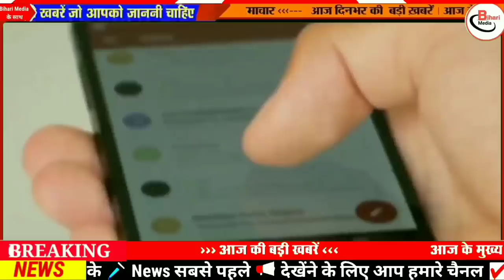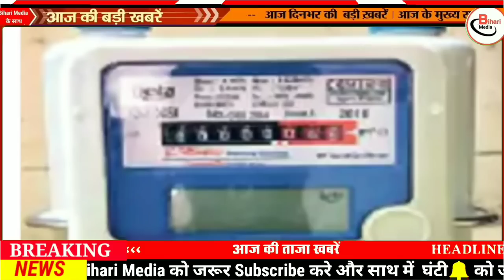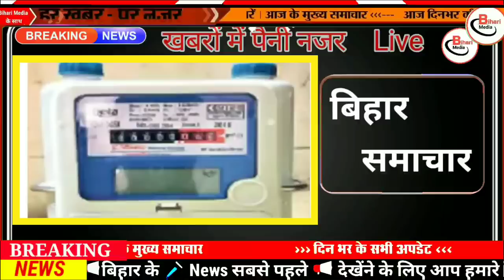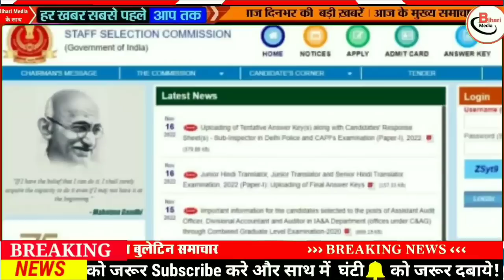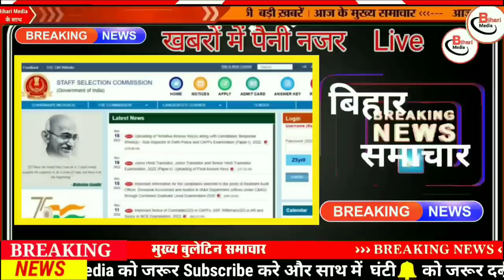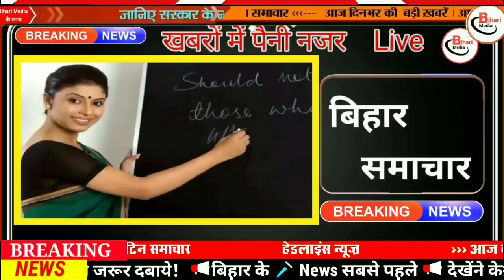Today 4 December bihar news|bihar news,bihar ka news|Gaya news,bhagalpur news|biharinews